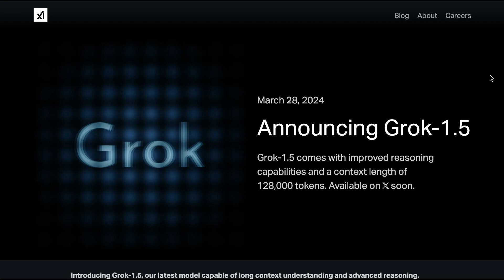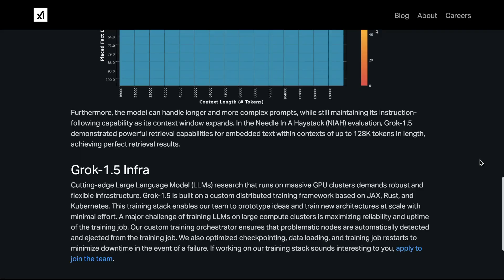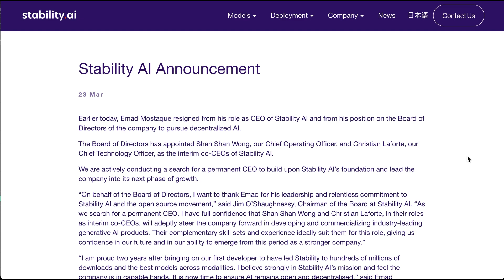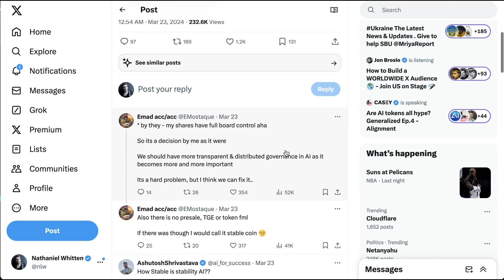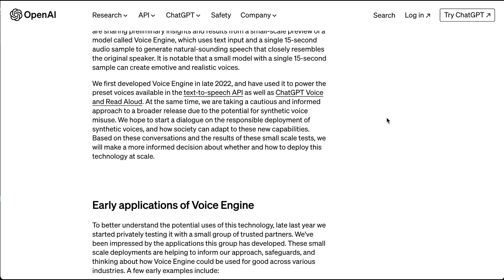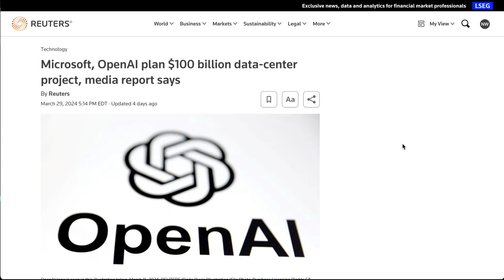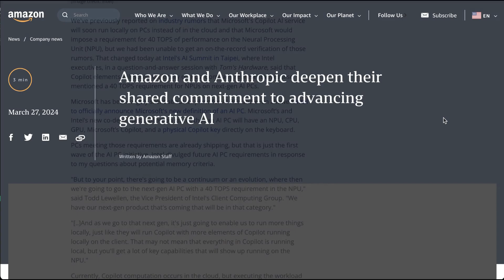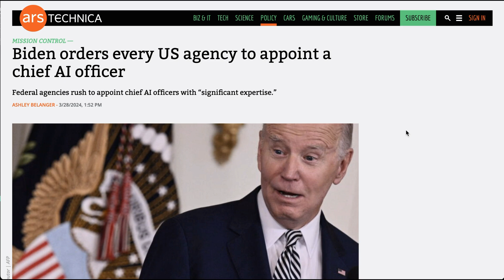The Most Important Stories In AI Last Week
Recapping major AI developments: Elon Musk updates on Grok 1.5, promising significant coding and math task improvements. Databricks releases DBRX, a new open-source LLM outperforming GPT-3.5. Stability AI's CEO steps down to focus on decentralized AI. Apple's WWDC is expected to spotlight AI advancements. OpenAI introduces Voice Engine with concerns over misuse. Microsoft and OpenAI plan a colossal $100 billion data center project. Intel confirms local AI processing on PCs. Amazon invests $2.75 billion in Anthropic. U.S. government mandates Chief AI Officer appointments across federal agencies.